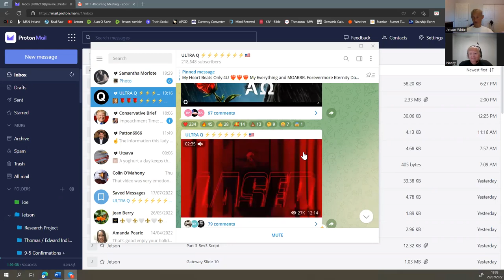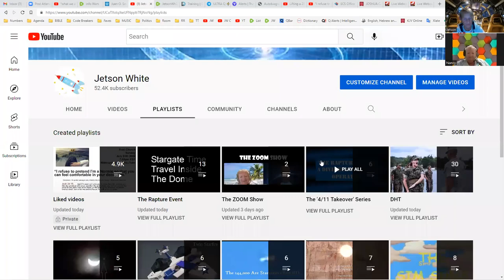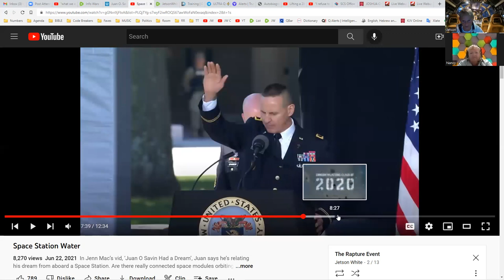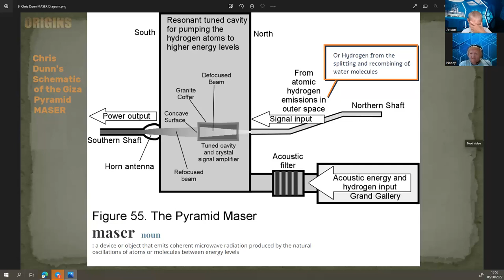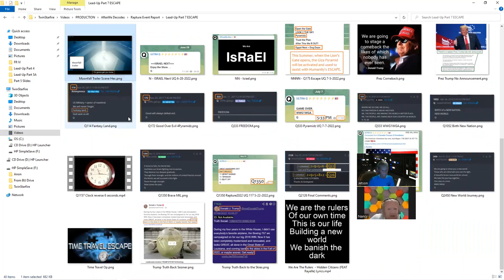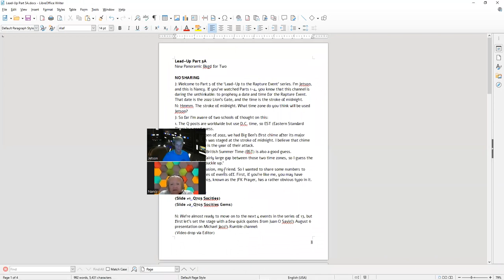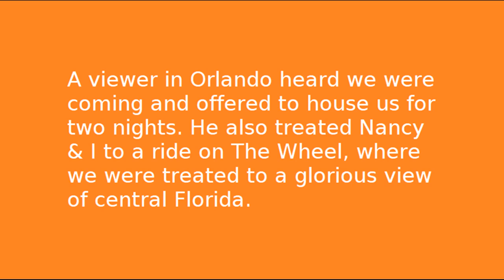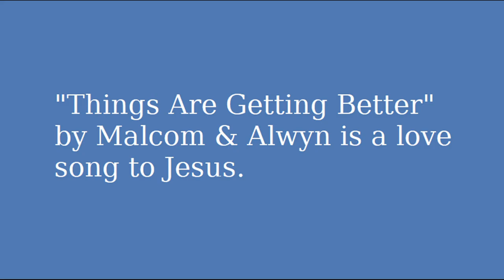The Zoom Show #3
The ZOOM Show is completely unscripted. Edited clips of Nancy & I as we produced the 7-part series 'Lead-Up to the Rapture Event.' Using inspiration and perspiration, we beat our own deadline and got the series done in time to take a break before going to Galaxy's Edge.